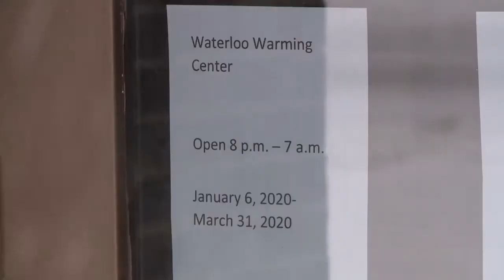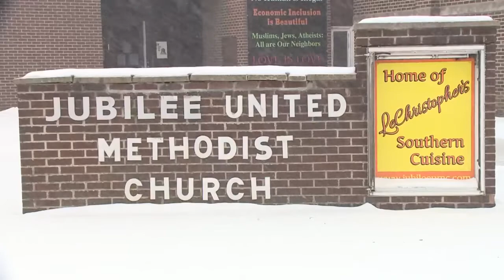With winter weather this weekend, Waterloo Warming Center under threat of closing due to fire code